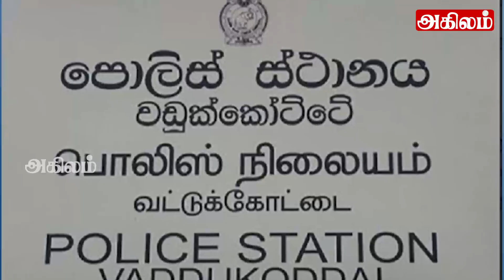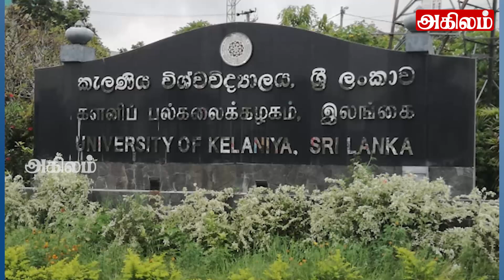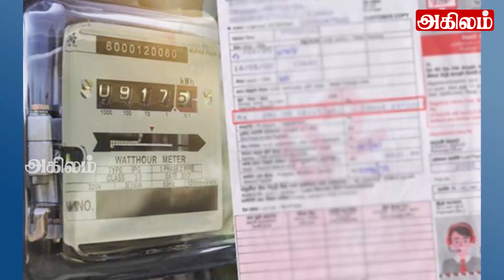இரவுநேர பிரதான செய்திகள் 04.12.2023 | Today Sri Lanka Tamil News |Akilam Tamil NewsAkilam night